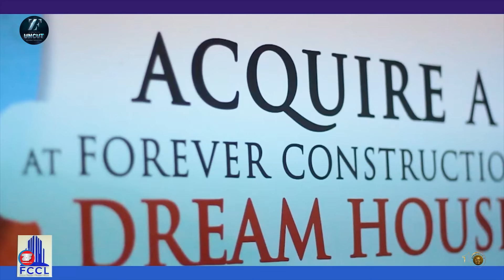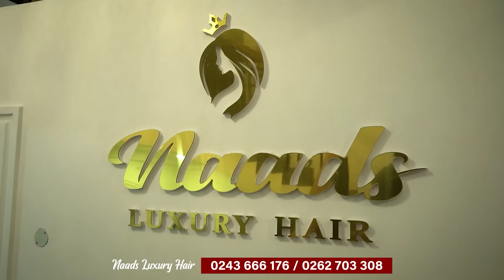Yes,I Act Like A Bipolar Girl…I’ve Heard If You Say I’m A F00l-Celestine & Godfred Of DateRush Clash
Zionfelix is still having a conversation with date rush couples and here is Celestine and her date Godfred

It was a disaster when the two met Zionfelix.